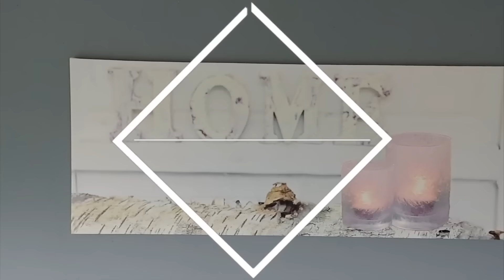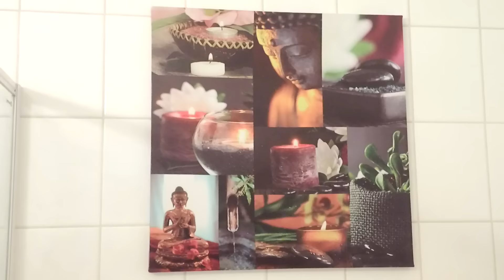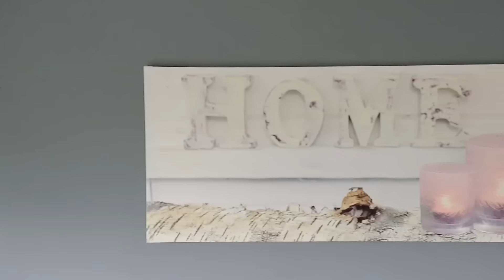Home tour 2016 | Shoppingsarah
Hey Beauty's! In deze video geef ik je weer een update van hoe mijn/ons huis er momenteel uit ziet. Ik ben erg benieuwd wat jullie er van vinden!
Liefs, x Sarah

Volg mij op Snapchat waar ik dagelijks kleine video's maak! Je vindt me op Shoppingsarah of Saartjedeleeuw :)

Iedere dinsdag - donderdag & zaterdag om 16:00 een nieuwe video!

Hey Beauty’s!
Mijn naam is Saartje de Leeuw en iedere week post ik 3 filmpjes online op Youtube namelijk, dinsdag - donderdag & zaterdag om 16:00! Mijn doel, zo budget maar kwalitatief mogelijk shoppen! Mijn filmpjes gaan over beauty, fashion & lifestyle, net als mijn bijbehorende blog Dit kan zijn; Tutorials, Shoplogs, Unboxings, Lookbooks, DIY's, Favorieten en nog veel meer! Veel kijkplezier!